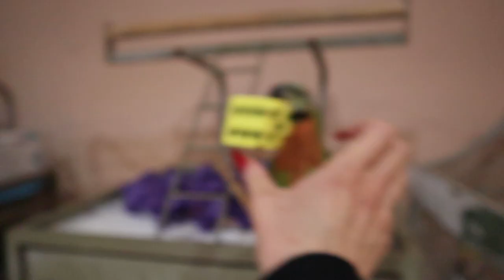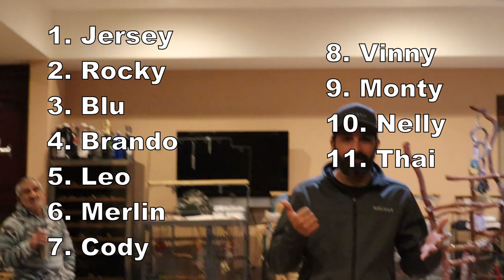My Parrots Fight Over Their Favorite Toy!! NAUGHTY BIRDS!! (Vinny Subtitles) | Marlene Mc'Cohen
My parrots are out to get me! Have you wondered how many parrots I have?? We count all my birds! Indian Ringneck Blu and Mustache Parakeet Brando are the Get-Along Gang, always arguing over toys! My family is trying to cook dinner and my parrots are making messes and squabbling! Do your parrots get more active at dinnertime?

CAMEO | @MARLENEMCCOHEN

MARLENE MC'COHEN
P.O.BOX 572908

MY PARROTS 🦜❤️
NELLIE     🐦 Senegal
MONTY    🐦 Senegal
ILUKA       🐦 Cockatiel

SAVE SOME $$$